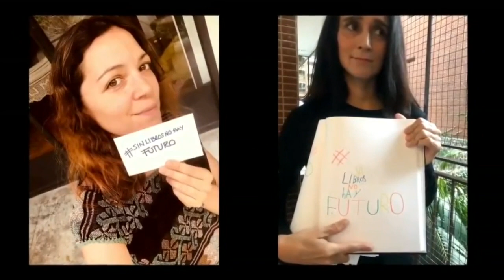Editoriales organizan feria "Dependientes de Lectores"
En la HRecomendación de hoy, Mariana Hérnández nos habla de la iniciativa "Dependientes de Lectores" que apoya a las editoriales mexicanas que alimentan la lectura durante la pandemia.

Donatón Viernes 29 de mayo, 16 horas